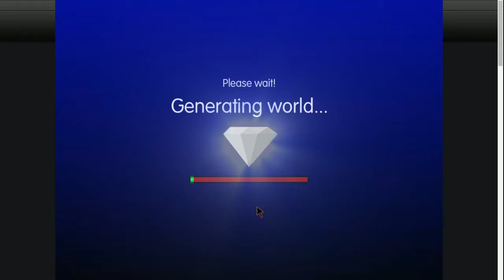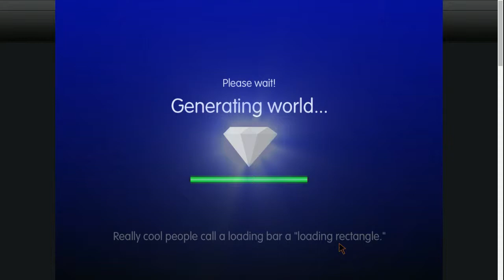MineBlocks:LapTop Need Charging:Episode 1